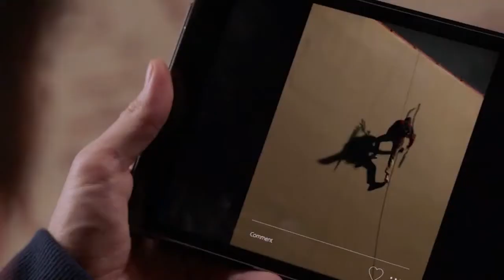Deception 1x05 Promo "Masking" (HD) Season 1 Episode 5 Promo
Deception 1x05 "Masking" Season 1 Episode 5 Promo - When a church’s stained glass window is stolen while a famous – yet elusive – street artist is painting a mural nearby, Cam and the team’s investigation leads them to the criminal – and an unlikely accomplice – on ABC’s “Deception,” airing Sunday, April 8th on ABC, streaming and on demand.

Deception 1x05 Promo/Preview "Masking"
Deception Season 1 Episode 5 Promo
Deception 1x05 Promo "Masking" (HD)

» Watch Deception Sundays at 10:00pm on ABC
» Starring: Jack Cutmore-Scott, Amaury Nolasco, Vinnie Jones